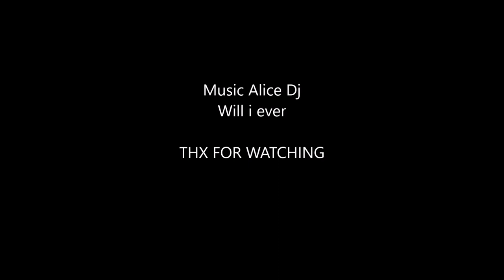James and Oliver phelps pictures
James and oliver phelps

Music Alice Dj, Will i ever